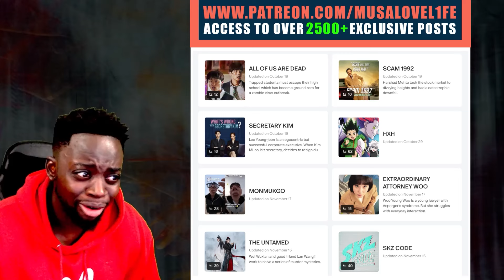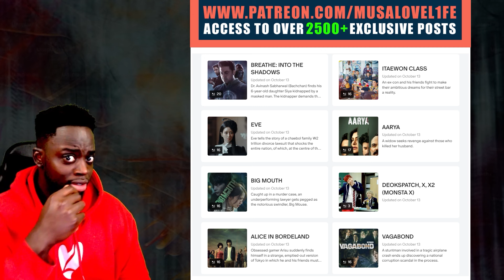MUSALOVEL1FE Reacts SF9 wildin in tear drop era - funny moments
LOVE L1FE ❤️🌍